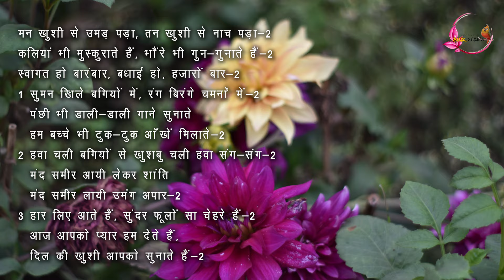Hindi Welcome Song // Man Khusi Se // मन खुशी से || Swagat Geet || स्वागत गान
Welcome Song // Man Khusi Se // मन खुशी से || Swagat Geet || स्वागत गीत

Song & Composition - Martin Surin -B
vocal - Mariata, Muklit, Violet
Directed by - Mariata Surin

मन खुशी से उमड़ पड़ा, तन खुशी से नाच पड़ा-2
कलियां भी मुस्कुराते हैं, भौंरे भी गुन-गुनाते हैं-2
स्वागत हो बारंबार, बधाई हो, हजारों बार-2
1 सुमन खिले बगियों में, रंग बिरंगे चमनां में-2
  पंछी भी डाली-डाली गाने सुनाते
  हम बच्चे भी टुक-टुक आँखें मिलाते-2
2 हवा चली बगियों से खुशबु चली हवा संग-संग-2
  मंद समीर आयी लेकर शांति
  मंद समीर लायी उमंग अपार-2
3 हार लिए आते हैं, सुंदर फूलों सा चेहरे हैं-2
  आज आपको प्यार हम देते हैं,
  दिल की खुशी आपको सुनाते हैं-2